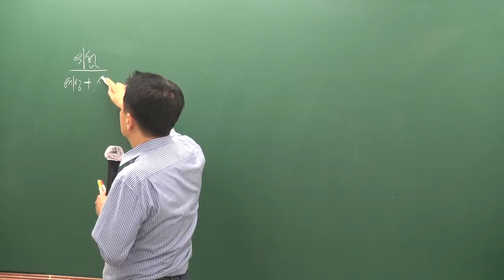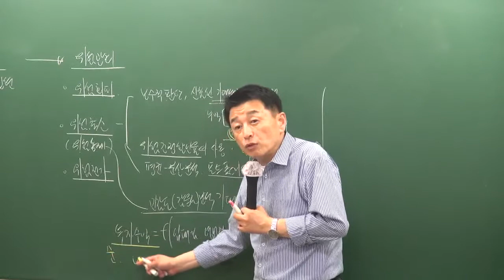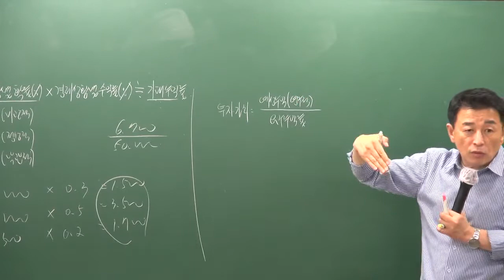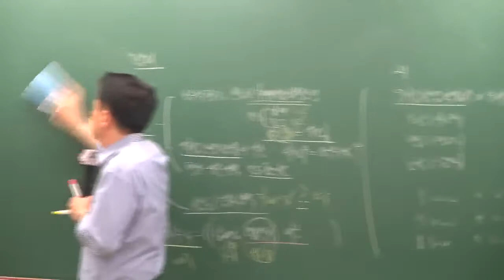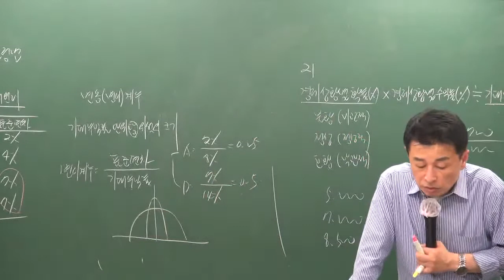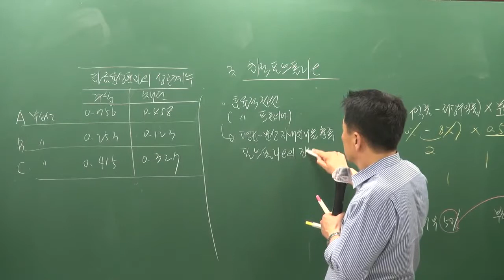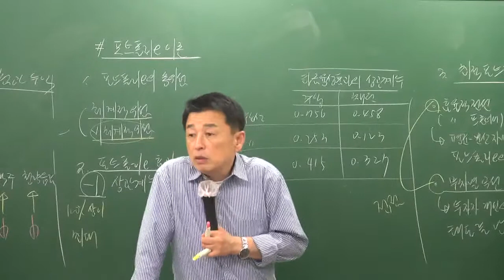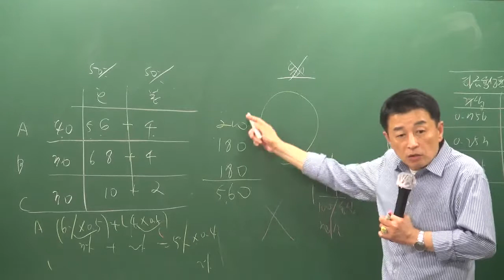[공전무] 2019년 공인중개사 부동산학개론 문제풀이 8-14